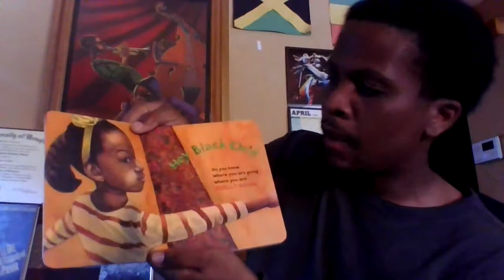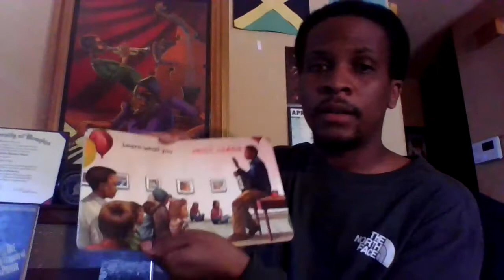Mr. Shaw reads "Hey Black Child"